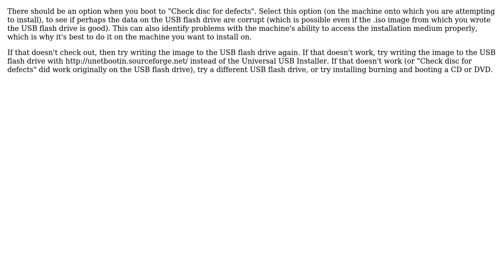Ubuntu: could not find kernel image casper vmlinuz while doing installation (2 Solutions!!)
With thanks & praise to God, and with thanks to the many people who have made this project possible! | Content (except music & images) licensed under cc by-sa 3.0 | Music | Images & others | With thanks to user Umesh Awasthi user Eliah Kagan user Arie Skliarouk and the Stack Exchange Network Trademarks are property of their respective owners. You are responsible for your own actions.